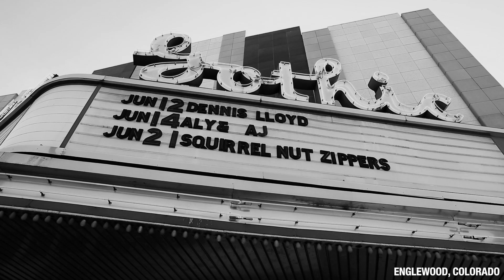Dennis Lloyd - The Never Go Back Tour (Europe Announcement)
Tickets to The Some Days Experience Global Livestream Event Available Now
🍿 Listen to my new single Alien 👽

NGB Tour Dates:

Nov 14 - Moscow, RU
Nov 16 - Warsaw, PO
Nov 18 - Vienna, AT
Nov 20 - Milan, IT
Nov 22 - Munich, DE
Nov 23 - Frankfurt, DE
Nov 24 - Prague, CZ
Nov 26 - Copenhagen, DE
Nov 28 - Stockholm, SE
Nov 29 - Oslo, NO
Dec 01 - Hamburg, DE
Dec 02 - Berlin, DE
Dec 04 - Luxembourg, LU
Dec 05 - Zurich, CH
Dec 07 - Amsterdam, NL
Dec 08 - Paris, FR
Dec 10 - London, UK
Dec 11 - Manchester, UK
Dec 12 - Dublin, IE
Dec 14 - Barcelona, ES

Director & Videographer - Adam Kargenian (@adamkargenian)